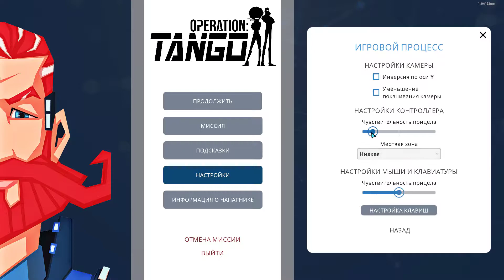Operation Tango 2021 10 18 20 58 59 02 DVR